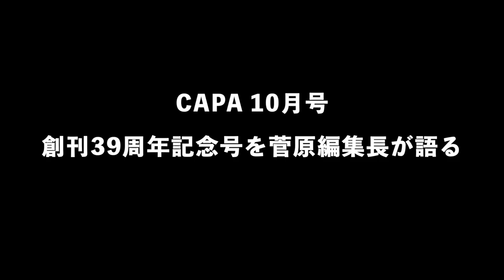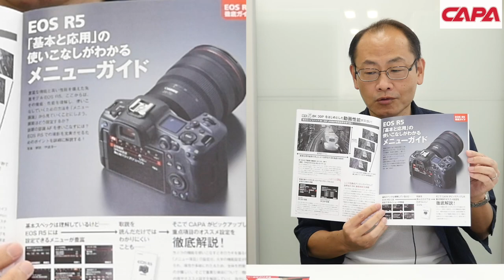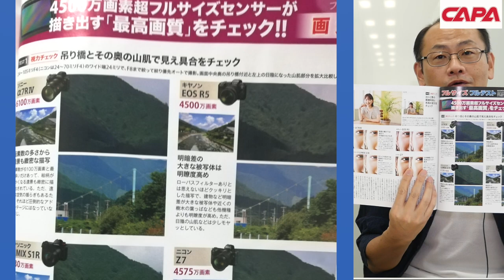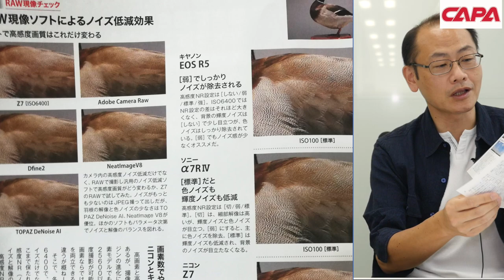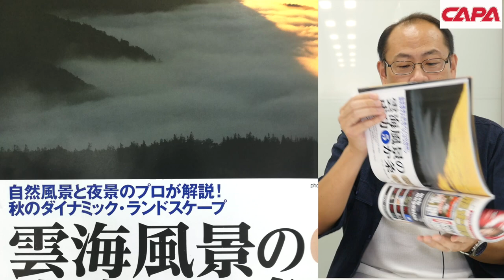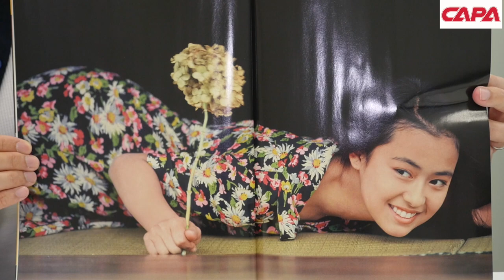CAPA10月号 創刊39周年記念特別号をCAPA・菅原編集長が語る：2020年10月号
2大付録
静電除去 携帯用カメラブラシ
キヤノンEOS R5徹底ガイド
主な目次――――――――――――――――――――――
●特集１　高画素フルサイズ頂上決戦！「フルサイズ×フルテスト」
●特集２　現代を疾走するスナップシューターたち
●特集3　雲海風景の成功５か条
●巻末グラビア　Momoco写真館ふたたび／後藤久美子
●新製品情報
フルサイズミラーレス一眼　パナソニック LUMIX S5
　　　　　　　　　　　　　ソニーα7C
オリンパス新マイクロフォーサーズ OM-D E-M10 MarkⅡ
ニッコールZ 14～24ミリF2.8S ＆ Z 50ミリF1.2S
シグマ85ミリF1.4DG DN　ほか